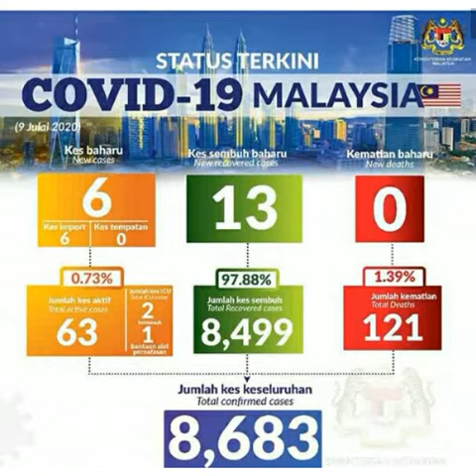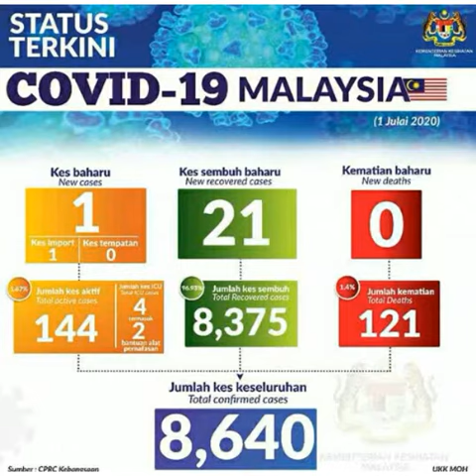E-Stream Pitching Challenge 2020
This is the submission video of Vaethenee A/P Balaguru of SMK Raja Mahadi, Klang.